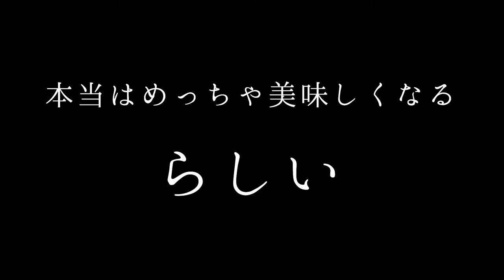ここに極まる！！ただ納豆を混ぜる為だけの装置に感動【公開収録】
先日行われたチョモLaパラダイスにて公開収録を行いました。

二人が大好きな納豆。

納豆を混ぜる為だけに開発された
【究極のNTO】と言う装置をレビュー。

皆様にも納豆の食べ方に好みはあると思いますが、
納豆の頂点の食べ方だと言う。

果たしてその味とは！？

これを公開収録でやる意味があるのか！？

そべての事に疑問を投げかけるクルチョモ得意の
行き当たりばったりレビュー動画です！

【商品リンク】
究極のNTO (なっとう)
アマゾン